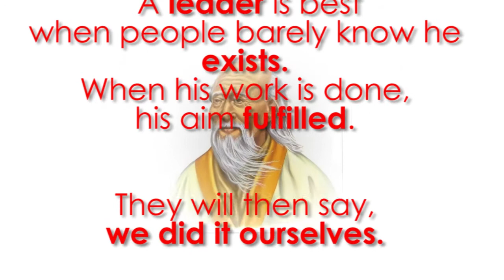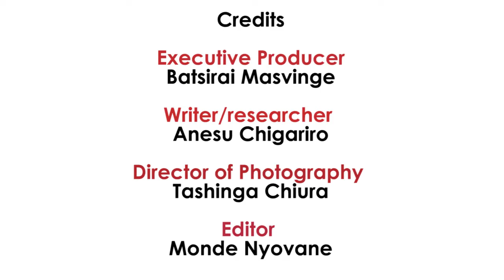Makamba Life S02E12: Moeletsi Mbeki – Part 1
In the first instalment of a two-part interview, Dr James Makamba talks to the distinguished political economist, analyst, author and the deputy chairman of South African Institute of International Affairs, Moelesti Mbeki. This is a riveting conversation that delves into the history the liberation struggle in South Africa and the African National Congress (ANC), to the work that Mbeki has dedicated his life to. This is one not to miss!